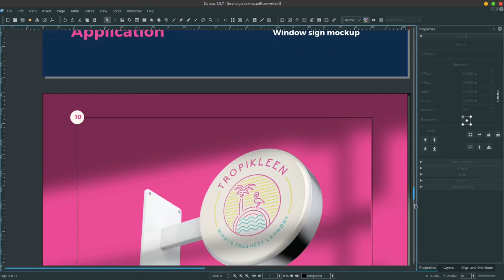BRAND GUIDES tim Designseia